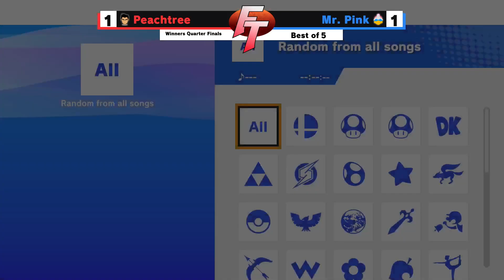Frame Trap #96: Peachtree (Little Mac) vs Mr. Pink (King Dedede) WQF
Frame Trap is CVA's premier local, hosted at Red Dragon Brewery.